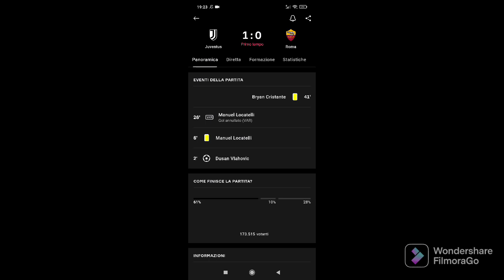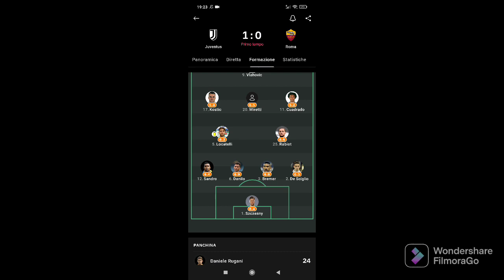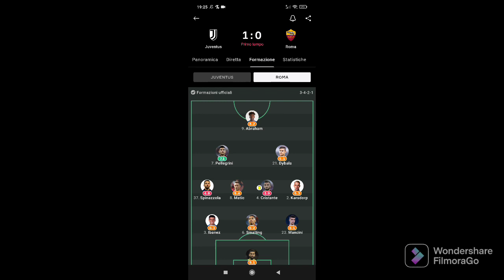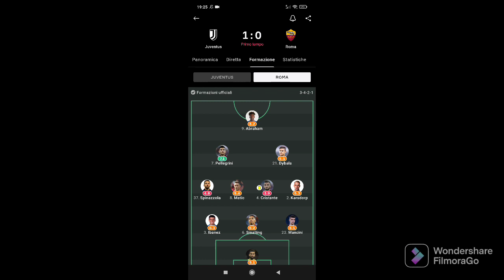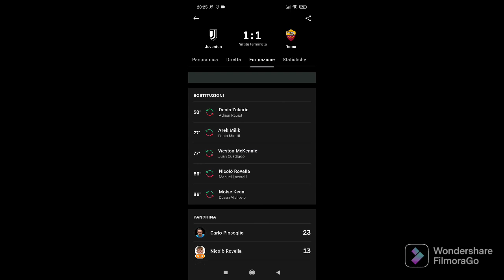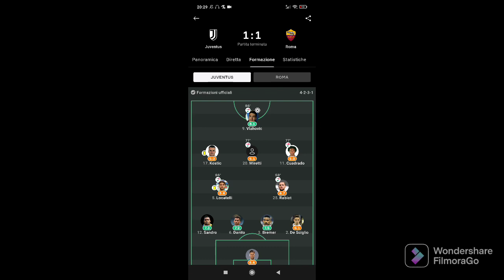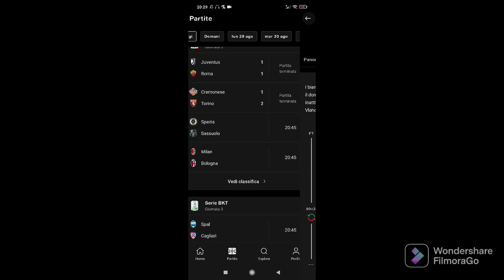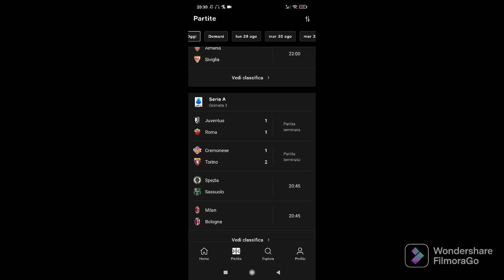CHE PALLE🤬🤬🤬🤬 PAREGGIO INGIUSTO... JUVENTUS 1 ROMA 1